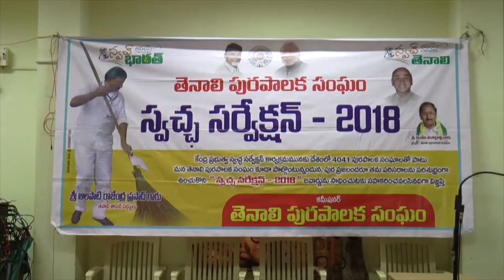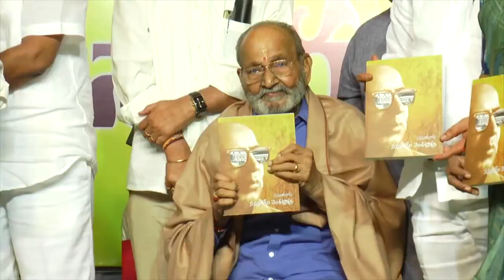TENALI SITI 19 12 2017 NEWS 3